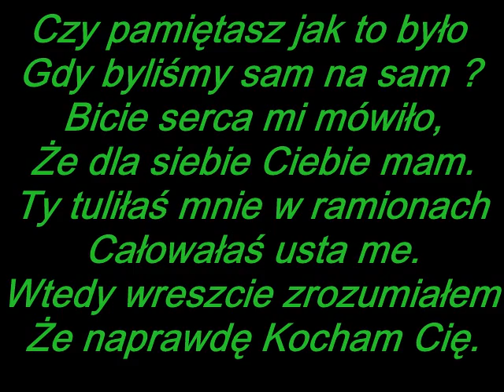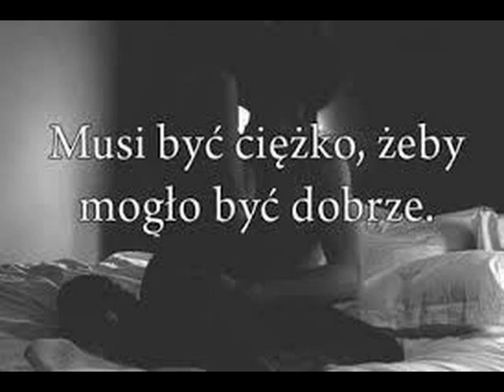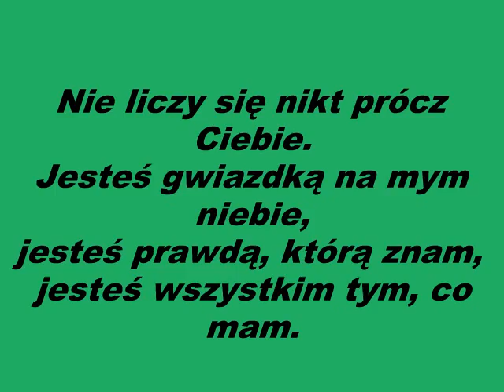Marcin i Paula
Kocham Cię Skarbie